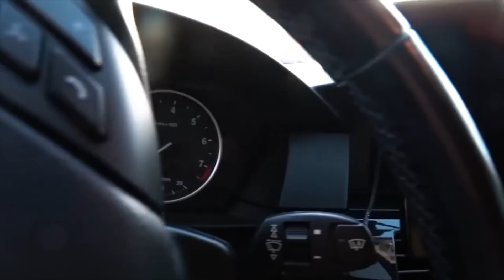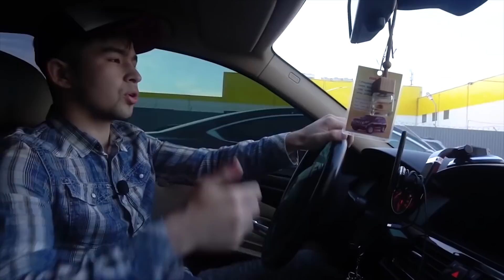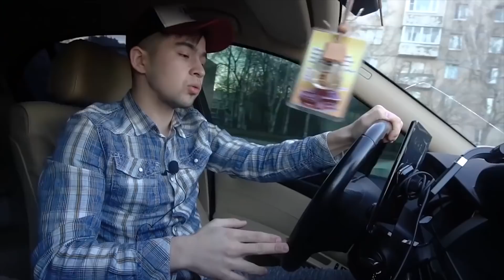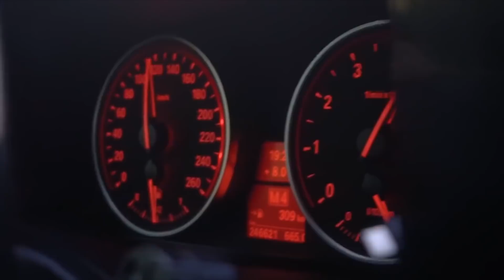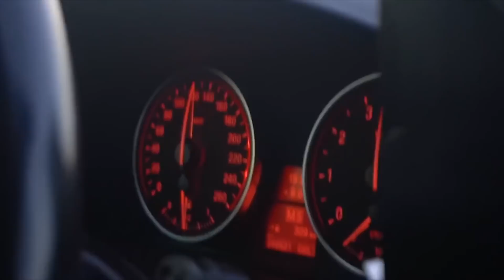МЕНИ BMW 5 НИМА БУЛДИ ? / СОТИБ ЮБОРДИМ 2019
▼▰▰▰▰▰▰▰▼ КАНАЛ УЧУН ЭНГ ЯХШИЛИК БУ ВИДЕО ОСТИГА ЛАЙК БОСИНГ ВА КАНАЛГА ОБУНА БУЛИНГ▼▰▰▰▰▰▰▰▼ツ

▼▰▰▰▰▰▰▰▼ツ  КОМЕНТАРИЯДА УЗ ТАРБИЯНГИЗ БИЛАН АЖРАЛИБ ТУРИНГ ▼▰▰▰▰▰▰▰▼ツ